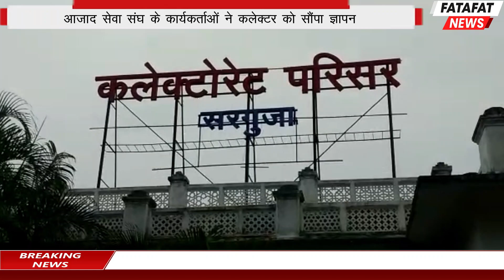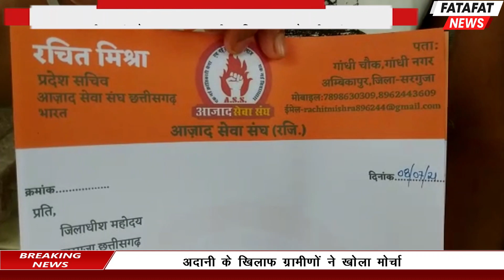Chhattisgarh | घने जंगलों और पहाड़ों के बीच मोहल्ला क्लास, पत्थर के बेंच पर बैठकर पढ़ते बच्चे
घने जंगलों और पहाड़ों के बीच मोहल्ला क्लास, पत्थर के बेंच पर बैठकर पढ़ते बच्चे. अम्बिकापुर के आकाशवाणी चौक पर शहीद चन्द्रशेखर आजाद की प्रतिमा स्थापित करने की मांग. अब निर्माण कार्यों पर नजर रखेगी प्रशासन की टीम, गुणवत्ताहीन निर्माण कराने वालों पर होगी कड़ी कार्यवाही. सरगुजा संभाग की तमाम ख़बरें | फटाफट न्यूज़ पर.